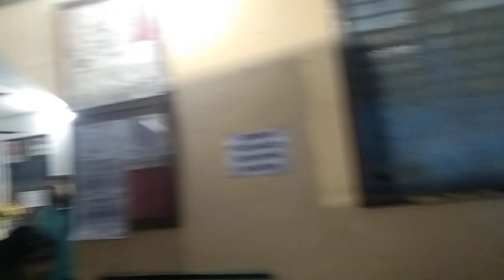CADETS EVENING ASSEMBLY 🙏🏻🙏🏻 06 MAY 2024, MONDAY